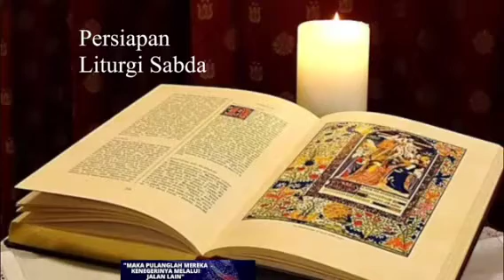𝙃𝙤𝙢𝙞𝙡𝙞𝙍𝙢𝙆𝙧𝙞𝙨𝙊𝘾𝙖𝙧𝙢 𝙎𝙖𝙗𝙙𝙖𝙏𝙪𝙝𝙖𝙣𝙃𝙖𝙧𝙞𝙖𝙣@gerejakatolikmbk-parokikas822𝟭𝟵-𝟬𝟭-𝟮𝟬𝟮𝟯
Pada Perayaan Ekaristi dipimpin oleh Romo Kris OCarm, 𝗞𝗮𝗺𝗶𝘀, 𝟭𝟵 𝗝𝗮𝗻𝘂𝗮𝗿𝗶 𝟮𝟬𝟮𝟯 𝗛𝗮𝗿𝗶 𝗕𝗶𝗮𝘀𝗮 𝗣𝗲𝗸𝗮𝗻 𝗜𝗜 𝗔/𝗜 Hari Kedua Pekan Doa Sedunia

  0:59 | Pengantar
  1:44 | Tobat dan Absolusi
  2:19 | Doa Kolekta
  2:50 | Bacaan Kitab Suci
  5:25 | Mazmur Tanggapan
  7:07 | Bacaan Injil Suci
  8:25 | Homili
  9:22 | Doa Persatuan Gereja
18:50 | Anamnesis
14:15 | Ajakan Menyambut Komuni
15:04 | Antifon Komuni
15:15 | Doa Sesudah Komuni

Berikut ini channel² Awam Katolik terkemuka di Indonesia, Asia, dan Dunia yang perlu anda kunjungi :

1. ‌‎@damaikasihchannel9153
2. ‌‎@KATSUKATOLIK
3. ‌‎@Degeasofficial
4. ‎@nDherek_Pangeran
5. @Katolikpedia
6. ‎@katolikku_keren